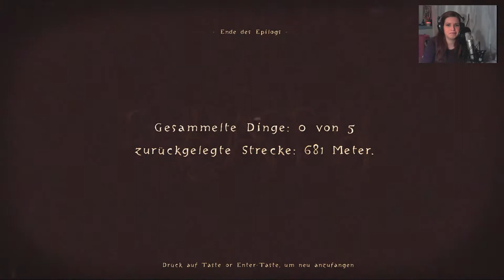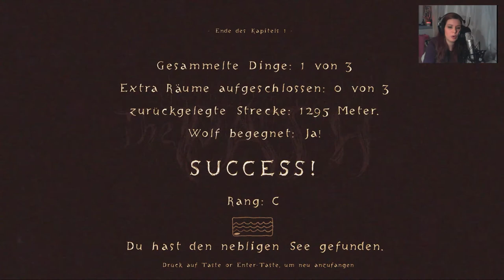Let's Play The Path [Part 9/ facecam/ Full-HD/ blind/ german] - Rose